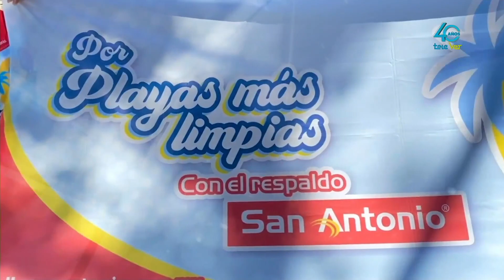Pollo al curry nos trae la chef Valeria Ochoa junto con Pollo San Antonio.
Cocina | Pollo al curry nos trae la chef Valeria Ochoa junto con Pollo San Antonio.